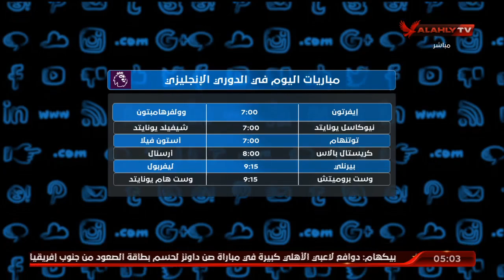أهم عناوين حلقة التريند.. وجدول مباريات اليوم من مختلف دوريات العالم